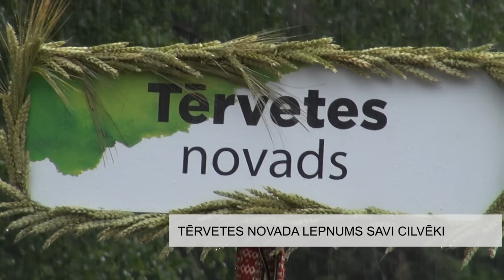Tērvetes novada lepnums savi cilvēki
Spītējot lietum Tērvetes novadā, kopā sanākot Tērvetes, Bukaišu un Augstkalnes pagastiem atzīmēti nu jau 3 novada svētki. Gaidītākais pasākums bija svētku gājiens, kur katrs kolektīvs bija īpaši rūpīgi piedomājis pie sava kopējā noformējuma. Tomēr svinības tika atklātas jau piektdienas vakarā ar skaistu un izjustu tango kvarteta „Untertango” koncertprogrammu „No Argentīnas līdz Tērvetei.”